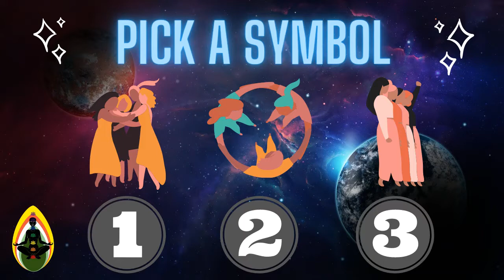Pick A Card 'Random Spirt Message'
Timestamps Below🔽

On my blog, You will find older readings. On my Podcast, you will find readings and more about me.

Reviews from clients are on my IG

A few people have reached out to gift me, so I decided to add my wishlist if you prefer to gift an object. These are only objects that will help me grow my purpose and Channel. Thank you.

TimeStamps:
@01:26
@30:18
@01:08:50